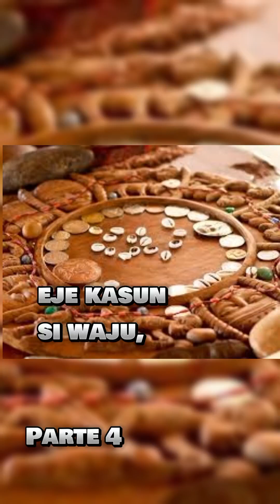Reza Xango Oyó / Jeje